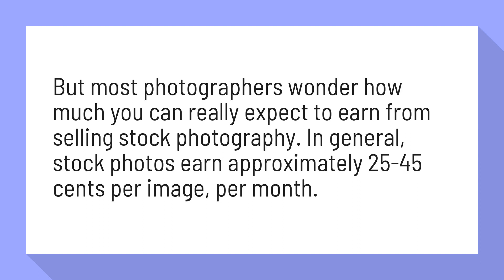Can you make money selling stock photos?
How Much Money Can You Earn In Stock Photography? – Improve ...

But most photographers wonder how much you can really expect to earn from selling stock photography. In general, stock photos earn approximately 25-45 cents per image, per month.